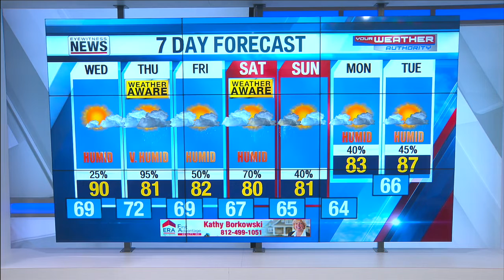Wayne's Detailed Forecast - July 28, 2020